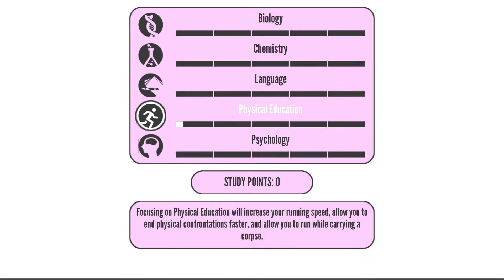Eliminating the drama club and disposing corpses - Yandere simulator mission mod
Not gonna lie, this was pretty hard for a noob like me. I hope you enjoyed the video :D